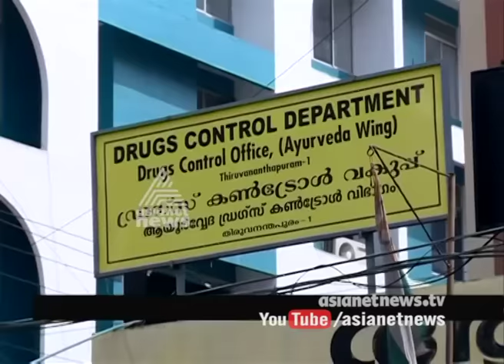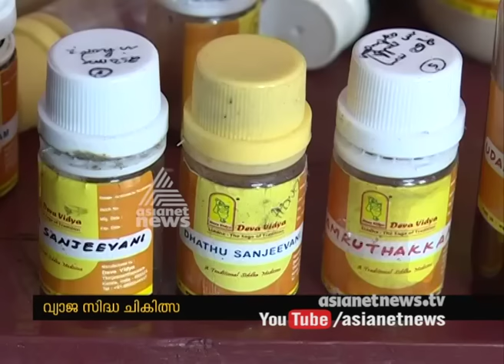Govt does not take any action against fake Siddha doctors| Asianet News investigation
പരാതി നല്‍കിയിട്ടും വ്യാജ സിദ്ധ ചികിത്സയ്ക്കെതിരെ നടപടിയെടുക്കാതെ അധികൃതര്‍

Govt does not take any action against fake Siddha doctors